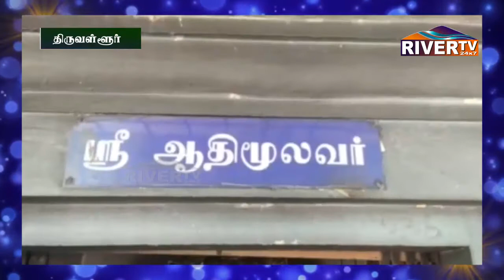சிறுவாபுரி பாலசுப்பிரமணிய சுவாமி திருக்கோவில் கும்பாபிஷேகம் / இந்துசமய அறநிலைதுறை அமைச்சர் சேகர்பாபு